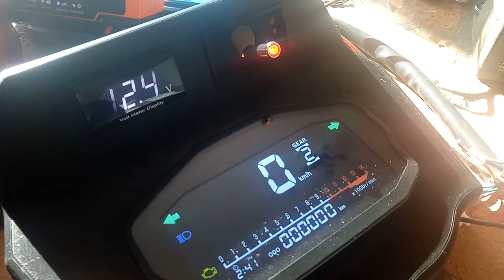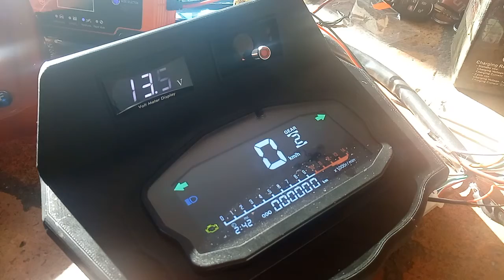Tachoverkleidung + 13,5V Kontrollleuchte